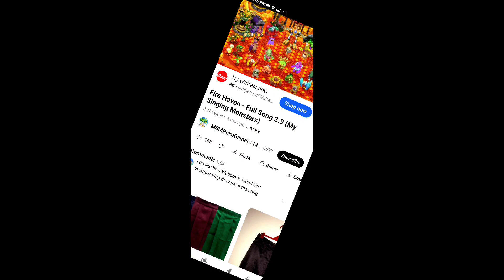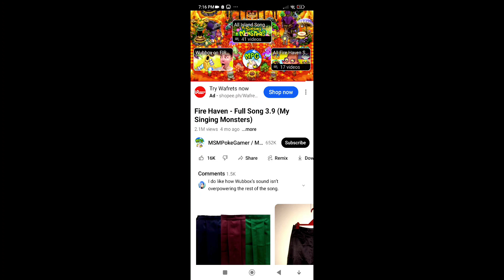fire haven remix 🗿.